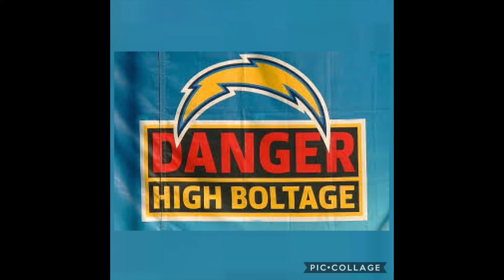Chargers Training Camp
Hello!

Chargers football has meant a lot to me in life. No matter if I'm sad, upset, happy or angry Chargers football just has a way of making me smile. My first Chargers memory has to be in 2006 (I was 6) when L.T. scored his 31st touchdown! Through the good and bad, I have been a DIEHARD forever. BOLTUP!